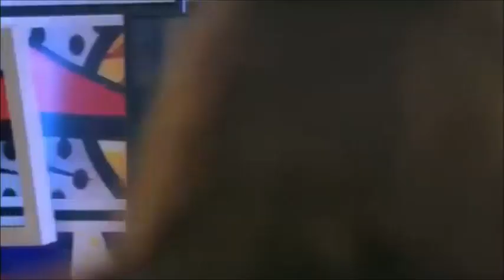Celebrity Big Brother - Kim Woodburn's Angriest Moments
Kim goes crazy!